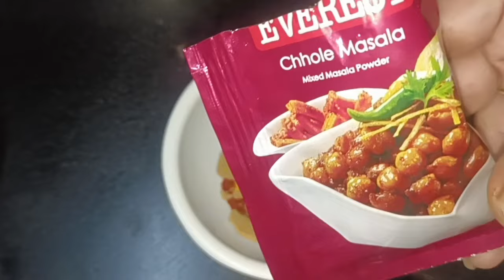Amritsari Pindi Chole//Shadi wale chole recipe//authentic recipe of Punjab //My style...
Authentic amritsari pindi chole with homemade spices ..
daily Vlog// Food Vlog// Housewife lifestyle 🥰